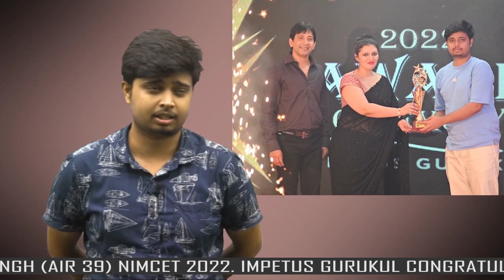AMAN KUMAR SINGH AIR - 39 | NIMCET 2022 Topper | Impetus Gurukul NIMCET 2022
Winning strategy of Harsh Goyal AIR 2 NIMCET - 22; Impetus Gurukul student NIMCET Result - 2022, NIMCET Result - 2022, NIMCET Counselling, NIMCET colleges 2022